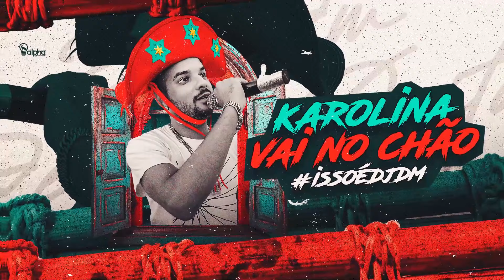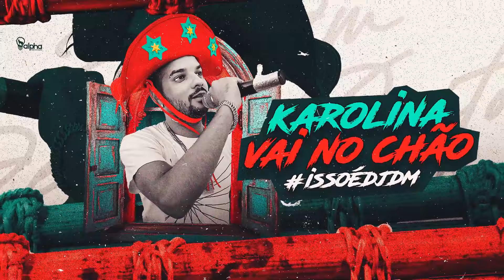KAROLINA VAI NO CHÃO - DJ DM ( CD DE UM JEITO DIFERENTE ) SÃO JOÃO 2023 (O EROTICO)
✅⇉Whatsapp (CONTATO) 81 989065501 ( jullie )